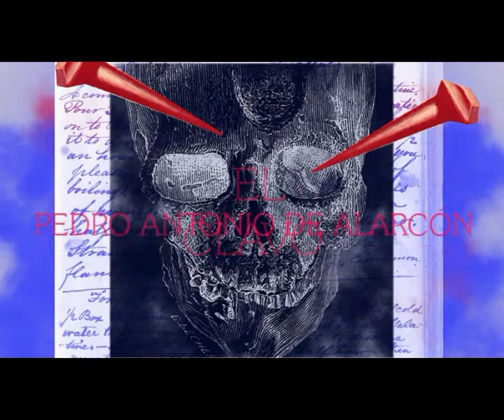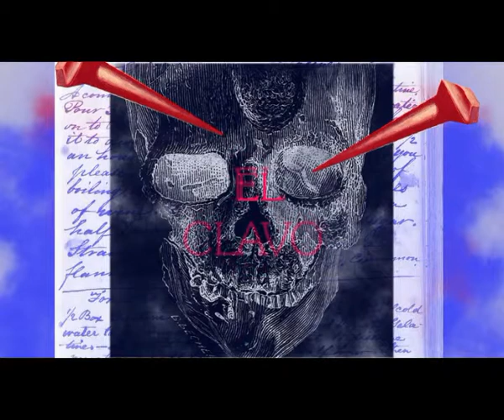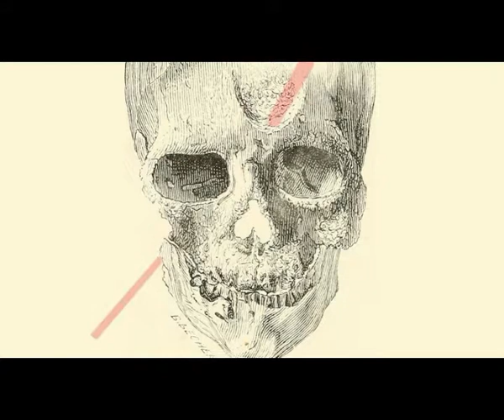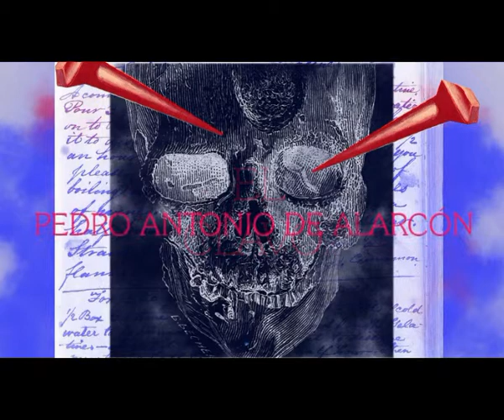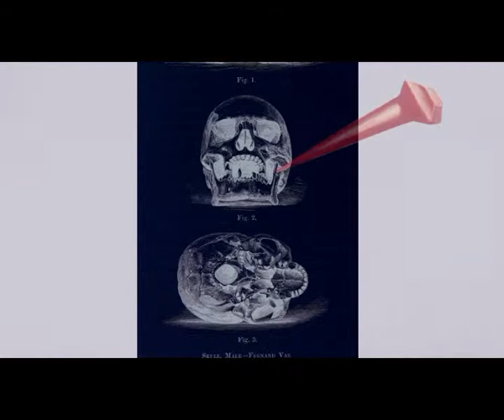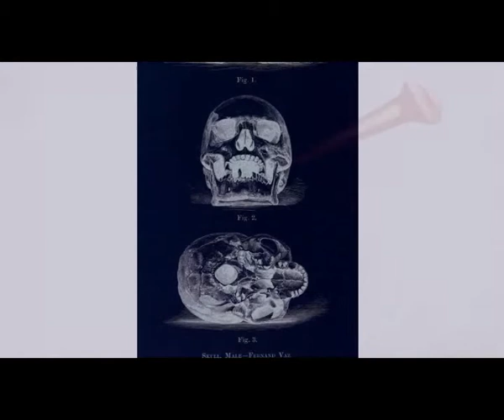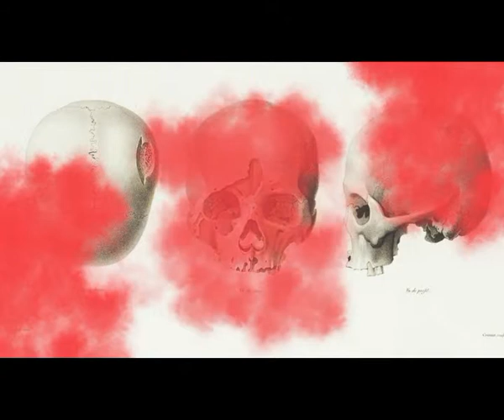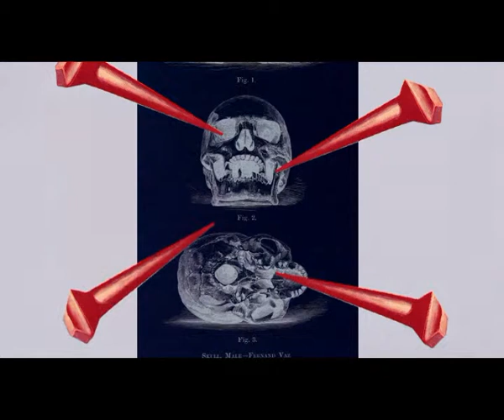El Clavo - Pedro Antonio de Alarcón- Libro completo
En una noche tempestuosa, el narrador encuentra en una diligencia a una mujer hermosa rodeada de misterio. No sabe que su encuentro con la desconocida será el detonante de una historia de pasiones desatadas